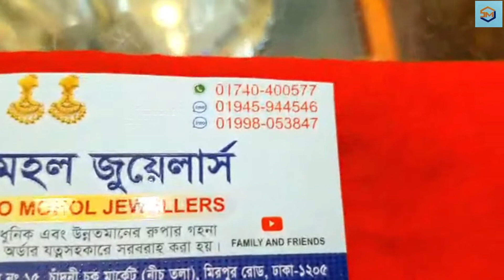মন মাতানো হাতের চুড়ি রুপার মধ্যে // রুপার গোল্ড পলিশ করা জুয়েলারী // Asma vlog